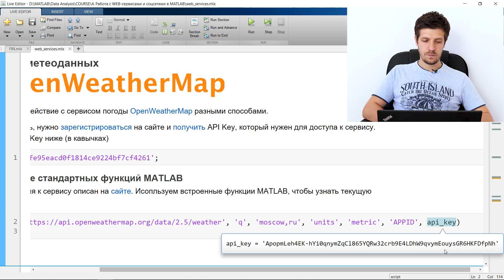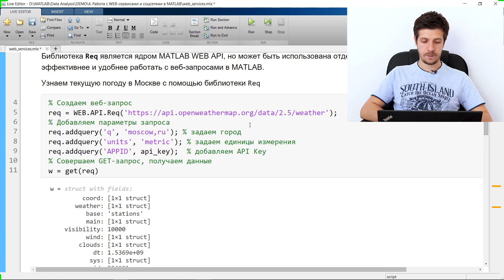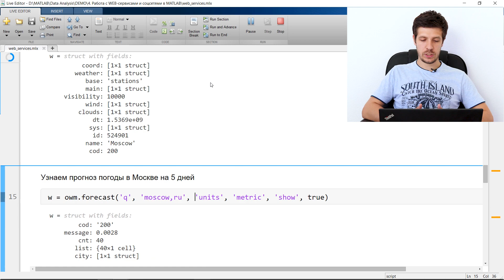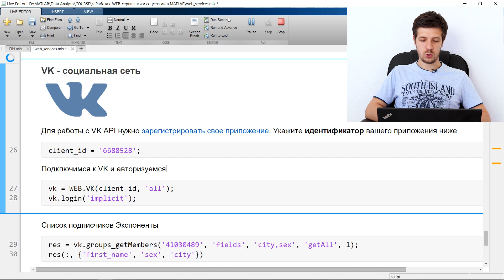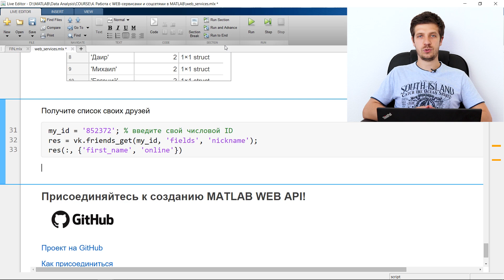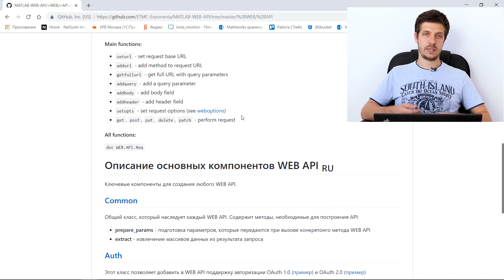Анализ данных в MATLAB: 04. Работа с WEB и соцсетями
Специально для вас мы разработали новое дополнение MATLAB WEB API! Часть сервисов уже поддерживается, остальные давайте добавлять вместе!